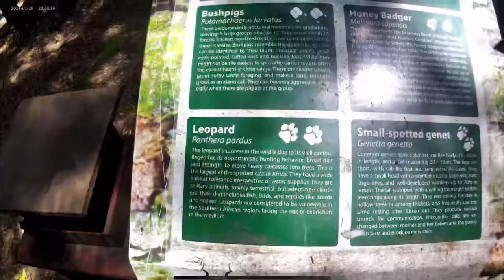Trailer to Journal Entry 01 - Knysna 📍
Trailer to, not only the start of my YouTube channel, but the 1st Journal Entry. Join me on this ride, exploring and experiencing places!

Ps: Yes ,this is the second time it’s been uploaded. Apologies for any confusion🙈